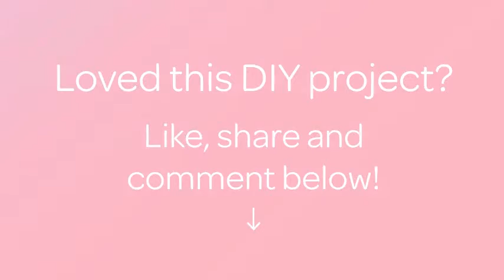Crea una Bonita Manicura de Sandía - Hazlo tu Mismo Belleza - Guidecentral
Sobre este tutorial:
- Título: Crea una Bonita Manicura de Sandía

Materiales:
- Esmalte de uñas rojo
- Esmalte de uñas verde
- Esmalte de uñas blanco
- Pincel pequeño
- Esmalte de uñas negro
- Herramienta para punteado o palillo